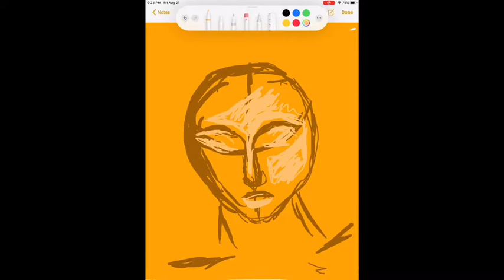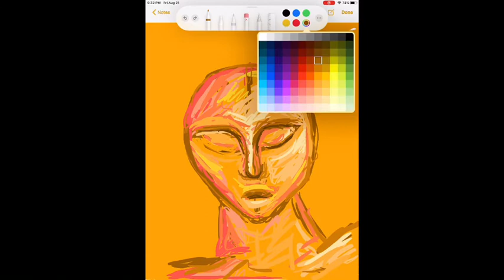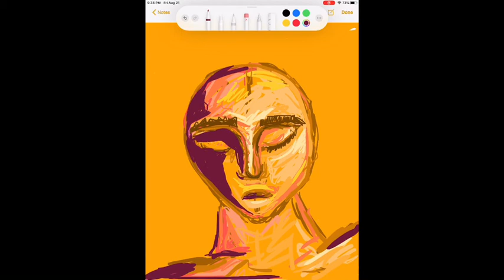Follow me / v2